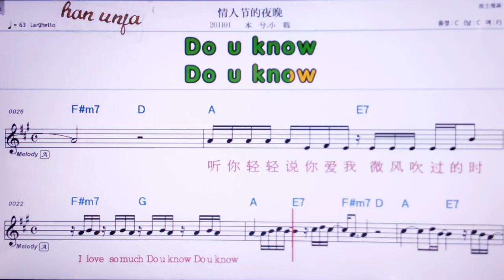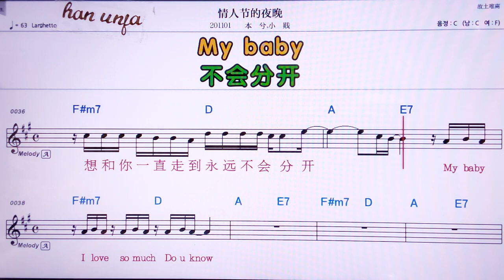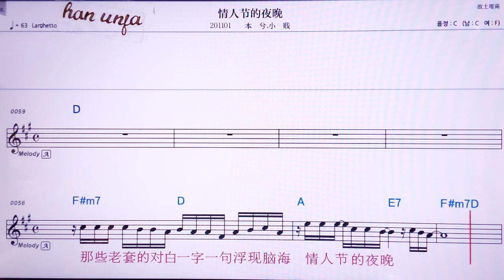💖청런지에더예완/번씨 샤오찌앤 👍MR,노래방, 악보, 코드,Karaoke With Sheet Music